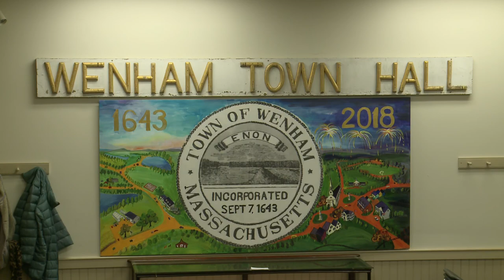Library Director Search Committee PT02 3.13.19